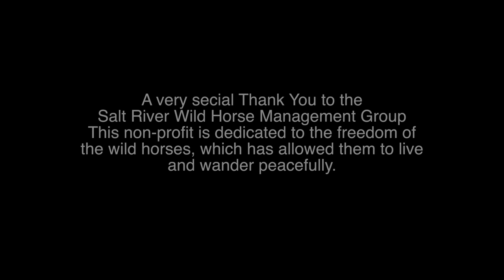MY TOUGHEST SEASON for TRUCK CAMPER LIFE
In this week's episode, I have a tough time deciding where to go after my camper pipes froze in the Grand Canyon in last week's video. Many places within a days drive are experiencing freezing temps. Find out where I land and what cool spot I explore. I also share some thoughts on the challenges of winter road life.